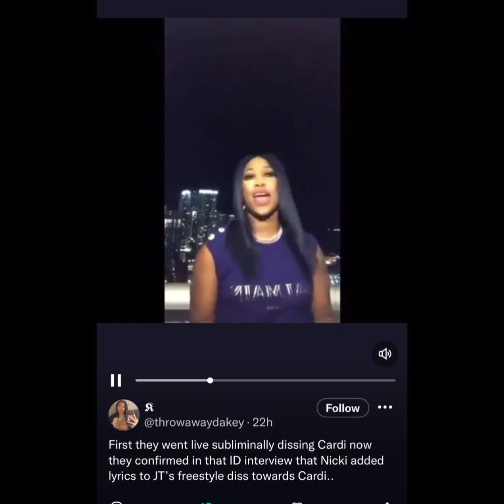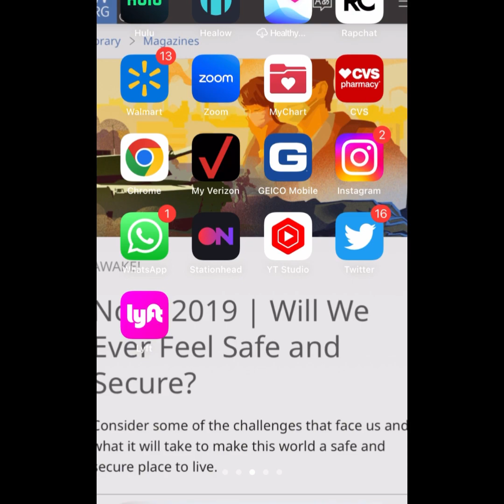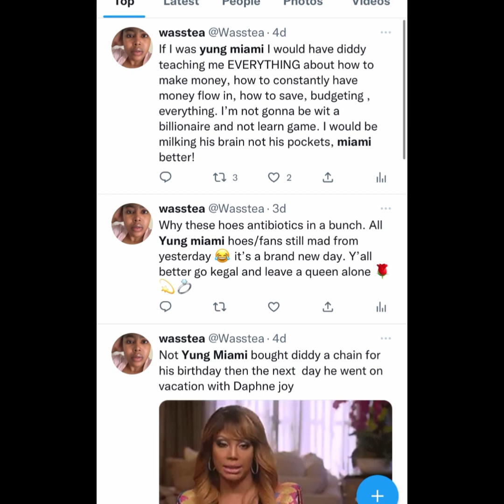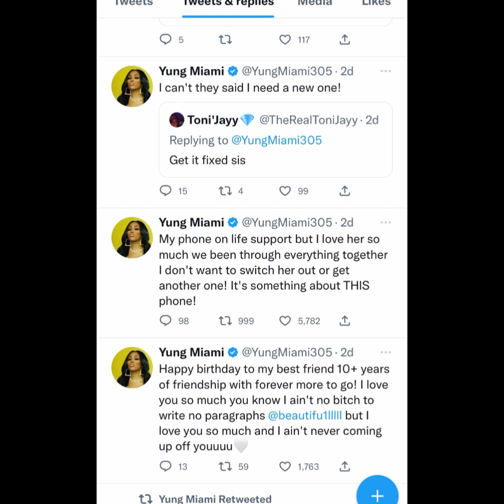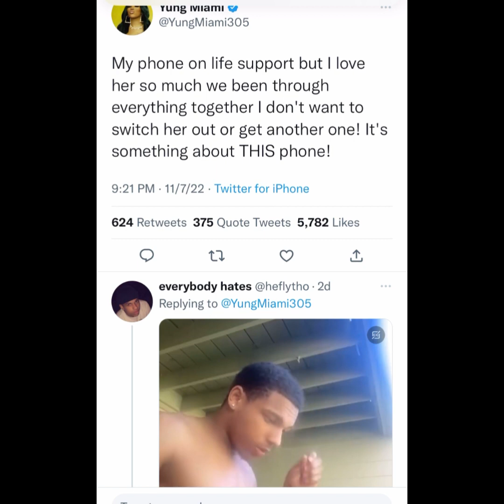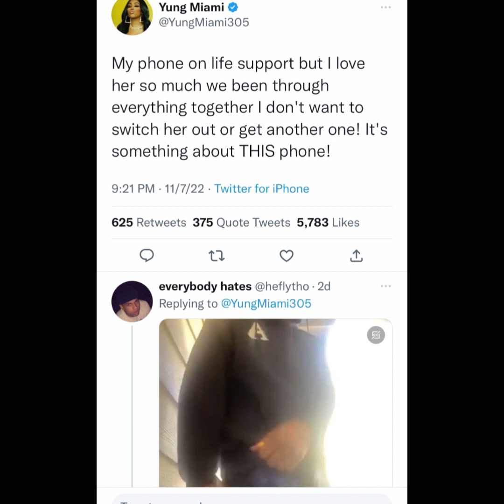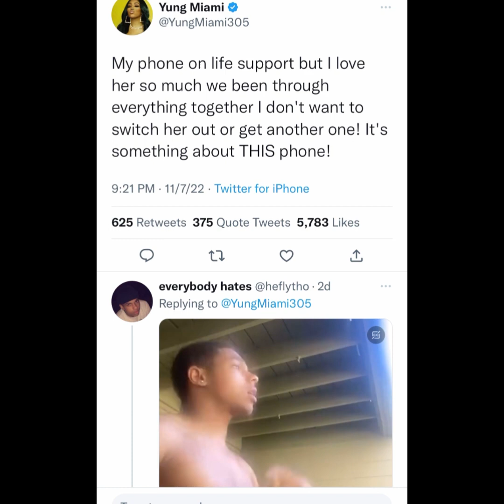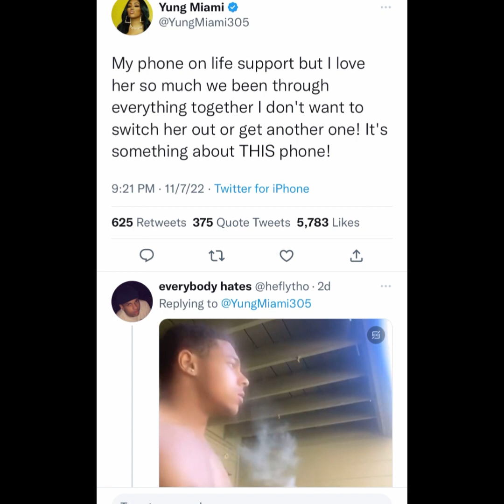JT switched up on Yung Miami for fame,envy|JT preparing to go solo?| Nicki Minaj & her 11 stomachs